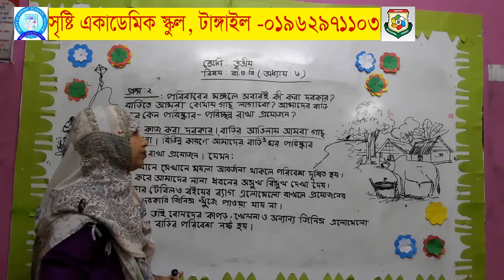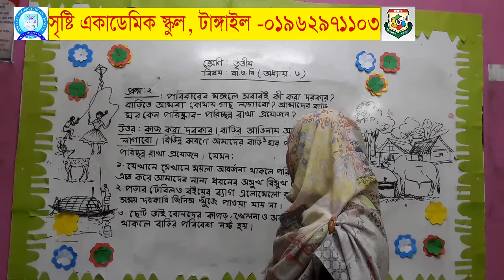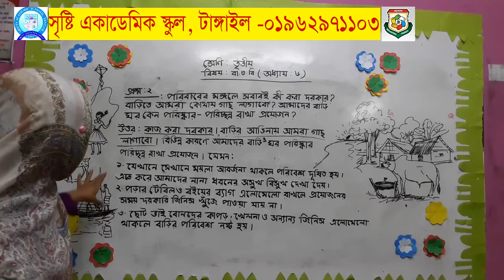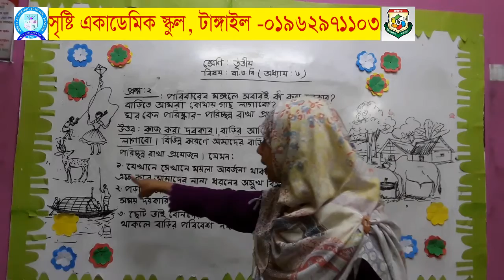স্মৃতি আক্তার,৩য় শ্রেণি,বাওবি